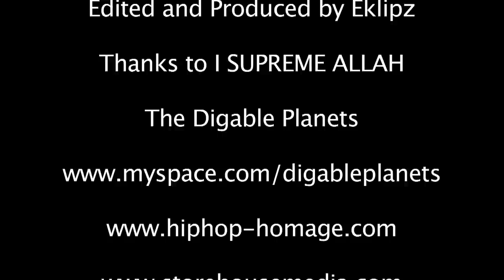Digable Planets X Hip Hop Homage at NXNE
We caught up with Doodle Bug from Digable Planets on a Toronto stop and talked about Projects, and Got to see them Rock.  Still very relevant Hip Hop allows for world wide shows.